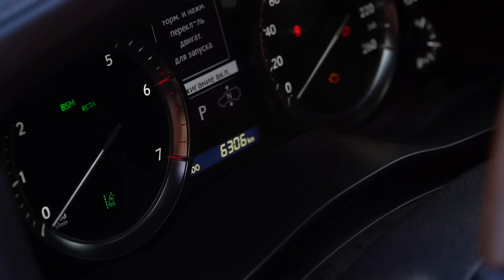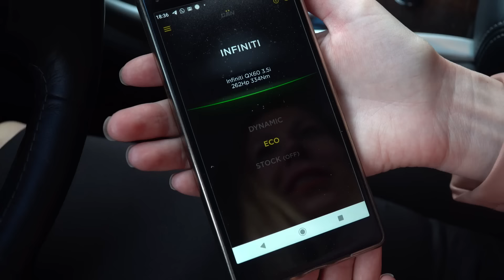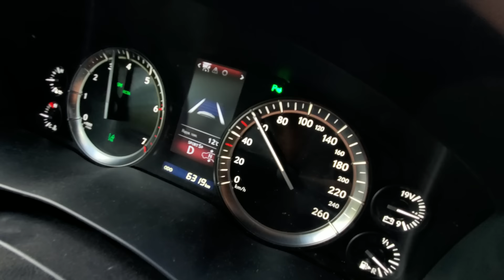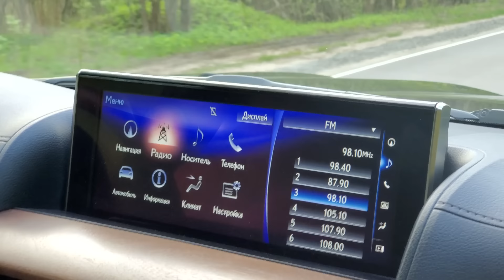Купить LEXUS LX и забыть о проблемах. Тюнинг за 2 млн убил машину. Лиса рулит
Toyota Land Cruiser и Lexus LX любимые автомобили многих. Какие больные места у Крузака и Лексуса ЛХ? Сколько Тойота Лэнд Крузер и Лексус LX ободутся в ремонте?

Всем привет, меня зовут Елена Лисовская и я автор проекта "Лиса рулит". Вся моя жизнь связана с авто. В своем блоге я делюсь знаниями о тачках, делаю интересные проекты, а также разоблачаю жуликов и перекупов.